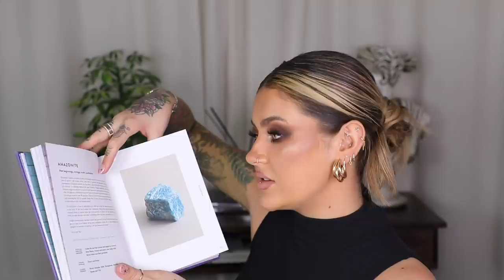CURRENT FAVOURITES: BEAUTY, HOME & WELLNESS | JAMIE GENEVIEVE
Hey guys! Here today to hang out and talk about some things I just love in the beauty, home and wellness categories. I think some of these things would make for such lovely gifts and some are essentials to me at the moment for self-care which we are all needing lots of. Hope you love it! Love J x

PRODUCTS USED/MENTIONED

WELLNESS
Wildflower CBD Cool Stick:(Currently out of stock everywhere except John Lewis!
Valerian: (Fushi are currently sold out! Heres a link to Holland and Barrett
Innermost Relax: Currently sold out on Cult Beauty! Heres a link for Feel Unique

HOME
NARS Monoi Candle: Out of stock EVERYWHERE ☹️ Here’s the body oil that’s the same scent
Replica By The Fireplace Candle: ALSO SOLD OUT, WHAT THE HECK

J x